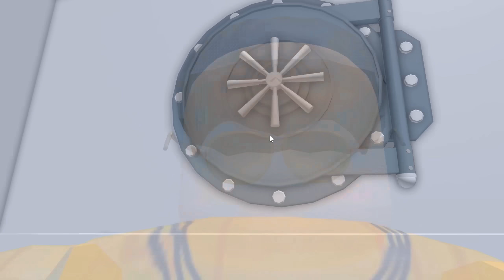Jeg røvede *DEN NYE* BANK i Roblox!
En obby, hvor vi røver en ny bank i Roblox, dudes!

Læs mere om Roblox Rob The Bank Obby og spil det gratis her